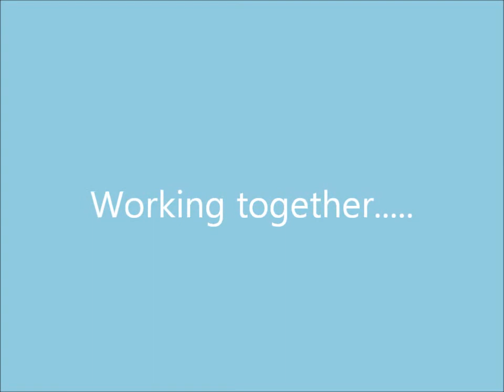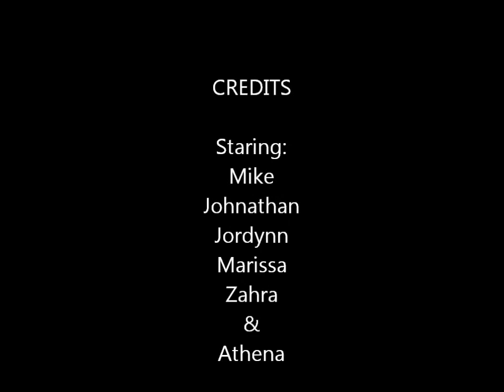Working together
Just a little video of how we all work together to get things done around the homestead. Hope you enjoy it!